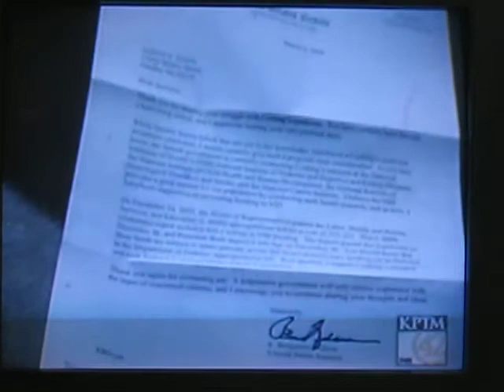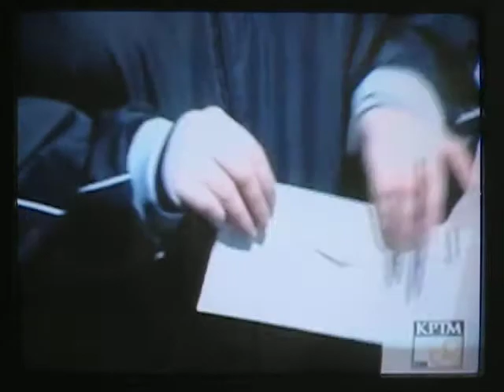Autumn Stinton Cushings.News.Interview April 8 2006.avi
This was my second Cushings Interview on the local Omaha News Station in honor of the first National Cushings Awareness Day, April 8, 2006